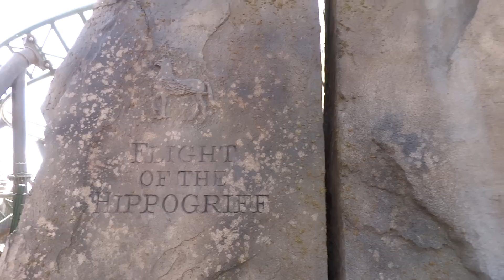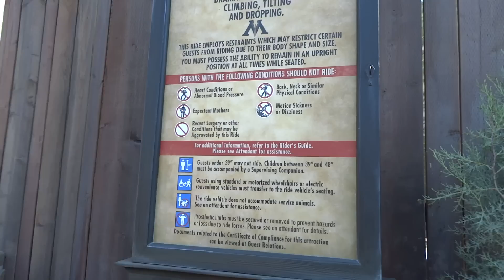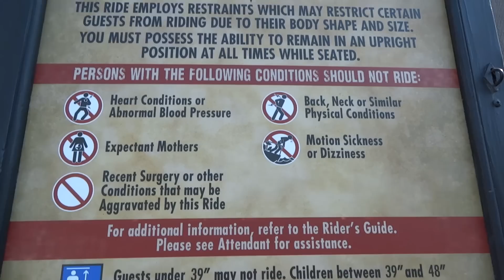Flight of the Hippogriff FULL RIDE at Universal Studios Hollywood's Wizarding World of Harry Potter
for more wizarding fun!

Full video ridethrough of the Flight of the Hippogriff roller coaster at Universal Studios Hollywood's Wizarding World of Harry Potter, including highlights from the queue and exit.